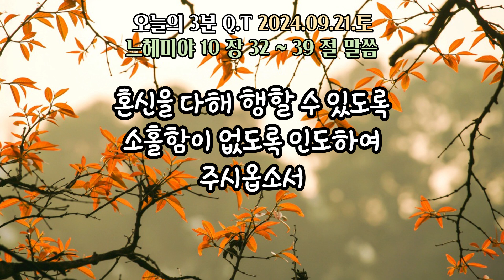오늘의3분큐티QT 20240921 [느헤미야 10장 32~39]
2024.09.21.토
말씀 : 느헤미야 10장 32~39
제목 : 성전세의 규례를 정하고
           맏물과 십일조의 규례를 지키기로 결의

Piano 우혜민